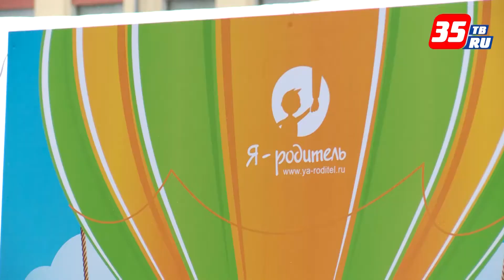Несколько сотен детей собрал праздник "Планета семья" на центральной площади Вологды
В день защиты детей, 1 июня, на центральной площади областной столицы прошел праздник "Планета семья". Организатором праздника выступил портал для ответственных родителей "Я - родитель". В программе мероприятия - танцы, песни, мастер-классы, викторины для детей. С серьезным разговором о воспитании детей со сцены выступила телеведущая Юлия Барановская. Она рассказала о сложностях в общении родителей и детей и о путях выхода из кризисных ситуаций в семье. Также на площадке работал семейный психолог, который консультировал всех желающих.